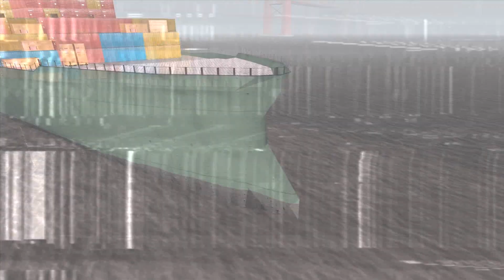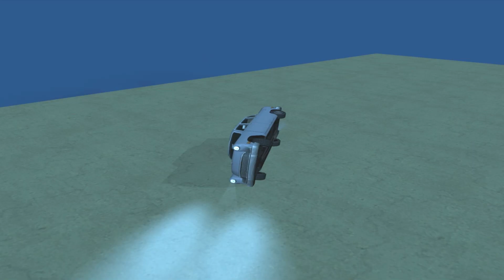Throwback 2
Edited by:
Afterlife/Erney

gtastunting.net